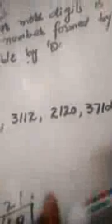Divisibility test of 8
SUBJECT=MATHS
CLASS=6TH
SCHOOL=GUPS BATAGUND